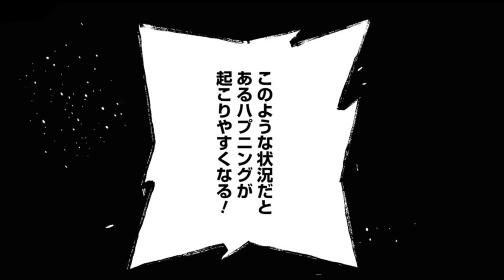【漫画】野球観戦しながら、酒飲み独身兄妹2人で球場グルメを爆食！おつまみ/唐揚げ/ビール/ウィンナー盛/山田哲人ハイボール/野球ファン@明治神宮野球場『野球場でいただきます』#3【ボイスコミック】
飯を食べに野球場へ！ 女子二人の球場飯ライフ「野球場でいただきます」をボイスコミック化！

▼無料で読めるWebコミックサイト『ヤングエースUP』にて好評連載中！

▼『野球場でいただきます』の第1話試し読みはこちら

※漫画内の情報は、全て2020年時のものです。

【作品情報】
『野球場でいただきます』
  著者：出内テツオ
  定価： 704円（本体640円＋税）

　坂本つばめ　　　北﨑ひとみ
　亀井　　　　　　武田羅梨沙多胡

　坂本瑞和　　　　津田拓真
　荒井りえ　　　　矢部仁美
　上田たかし　　　小林　敬
　選手　　　　　　荒木　命
　観客　　　　　　黒井淳一
　ビール売り子　　夏代めぐみ
　ナレーション　　鈴木将之